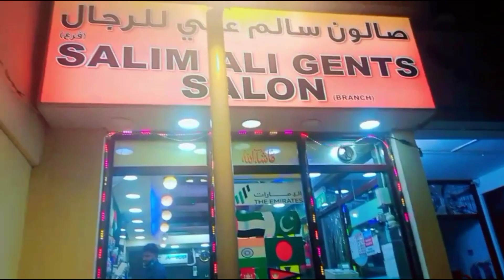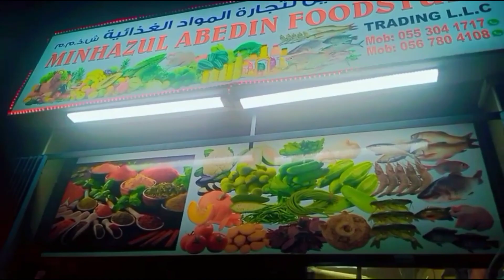3 brother vlog Dubai night latest vlog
3 brother vlog Dubai night latest vlog||
vlog Bashir Ahmed
Dubai night latest vlog
Dubai' night life vlog
Dubai night video
night vlog Dubai
dubai night vlog
vlog in Dubai
Dubai status night
Dubai night club
dubai night market
dubai night market Al Riga
dubai club vlog
Dubai night road vlog
Dubai vlog
bur dubai night vlog
night market in karma

vlog BashirAhmed
dubai vlog
rajesh bahi
vella Munda vlogs
aliza sahir vlog
maaz safder world
pakistan vlog
muneeb bahi
ahmed Bashir vlog
Bashir vlog
daily vlog
kashmeir vlog
indian vlog